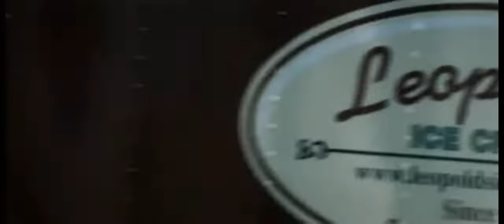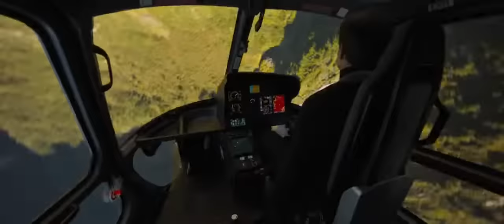Take A Look Around I Limp Bizkit I Mission Impossible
Video  18

Movies;
1) Mission Impossible II
Director: John Woo
Writers: Bruce Geller, Ronald D. Moore

2) Mission Impossible III
Director: J.J. Abrams
Writers: Alex Kurtzman, Roberto Orci
Stars: Tom Cruise, Michelle Monaghan, Ving Rhames

3) Mission: Impossible - Ghost Protocol
Director: Brad Bird
Writers: Bruce Geller, Josh Appelbaum
Stars: Tom Cruise, Jeremy Renner, Simon Pegg

4) Mission: Impossible - Rogue Nation
Director: Christopher McQuarrie
Writers: Bruce Geller, Christopher McQuarrie
Stars: Tom Cruise, Rebecca Ferguson, Jeremy Renner

5) Mission: Impossible - Fallout
Director: Christopher McQuarrie
Stars: Tom Cruise, Henry Cavill, Ving Rhames

Song-Take A Look Around ---Limp Bizkit.